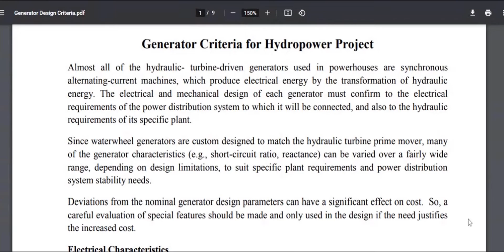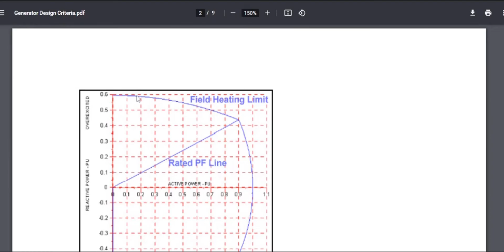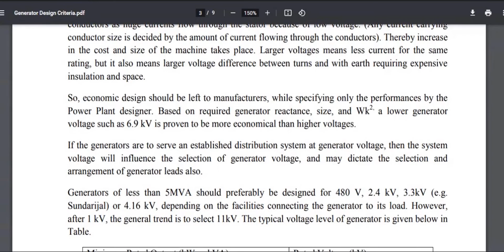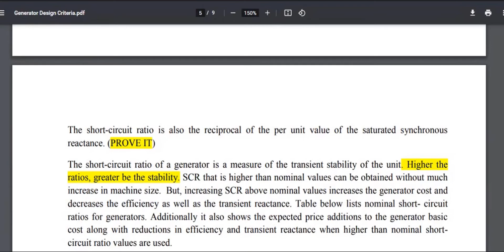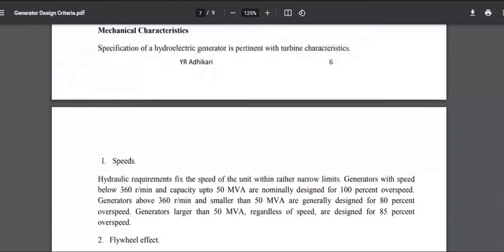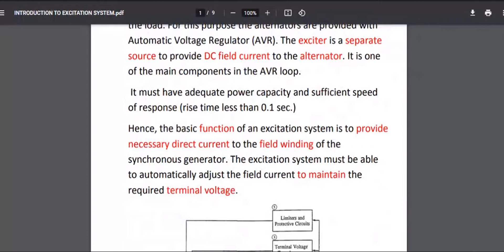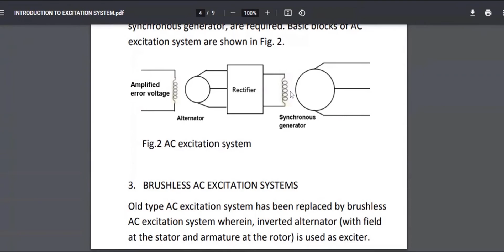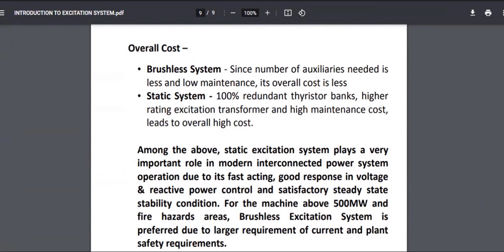PPD | Generator Criteria & Excitation System For Hydropower | Ninja Guru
In this video you will get to know about the criteria of generator and different types of excitation systems used in hydro electric power plant. ∆∆∆∆∆∆∆∆∆∆∆∆∆∆∆∆∆∆∆∆∆∆∆∆∆∆∆∆∆∆∆∆∆∆∆∆∆∆∆∆
We are uploading videos related to engineering but specially for electrical engineering students.
In later days we will upload more interesting and entertaining videos.